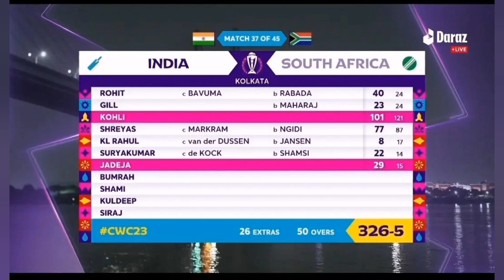Virat Kohli Interview | virat kohli man of the match today | virat kohli century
Virat Kohli man of the match interview today after winning the match against south Africa today

Virat Kohli Interview After Winning Man of the Match Against South Africa | Ind vs SA Highlights

Virat kohli heart winning gesture for Ravindra Jadeja after winning MAN OF THE MATCH AWARD |

Virat Kohli Did this Gesture for Rohit Sharma in Interview after completing 49th Century

ICC World Cup 2023 Latest Points Table After Match 37 | CWC 2023 Points Table Today | IND vs SA

Virat Kohli Did this Gesture for Rohit Sharma in Interview after completing 49th Century, virat kohli 49th century, virat kohli vs sachin tendulkar
 virat Kohli man of the match interview today
virat Kohli post match presentation today
 virat Kohli man of the match post match presentation today
 virat Kohli man of the match against south Africa today

Virat Kohli gave P.O.T.M. money to Eden Gardens ground staff during Ind vs Sa World Cup 2023
virat kohli with eden gardens staff
 virat kohli with ground staff
man of the match
virat kohli man of them match
jadeja man of the match
 ind vs sa man of the match
 india vs south africa man of the match
 indvssa man of the match
virat kohli gave award to jadeja
virat kohli gesture for jadeja ind vs sa match, ind vs sa match man of the match
Man of the match today
Post match presentation today
Post match presentation
Match presentation today
Winning moment today match
Presentation ceremony of today's match
Today match presentation ceremony
Today man of the match
Today's match presentation ceremony